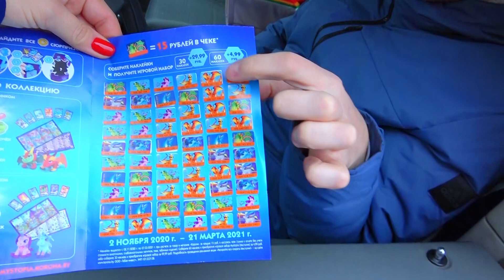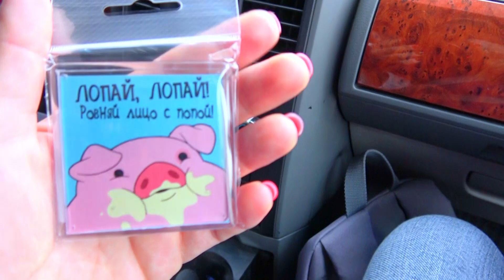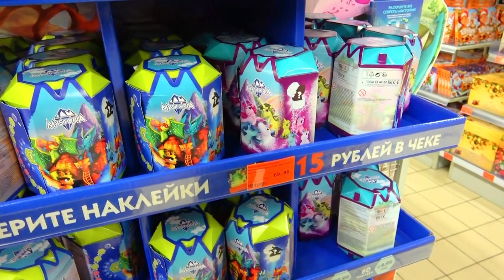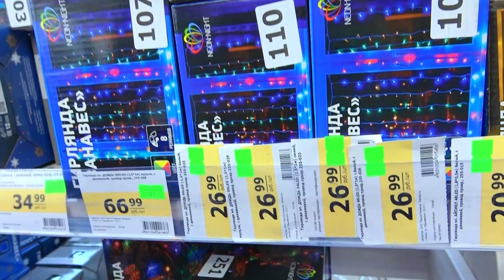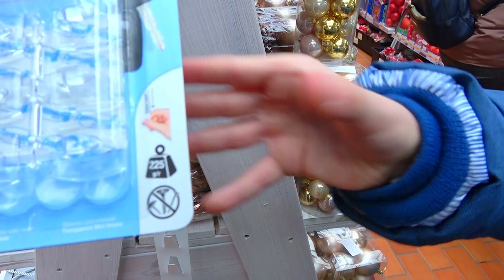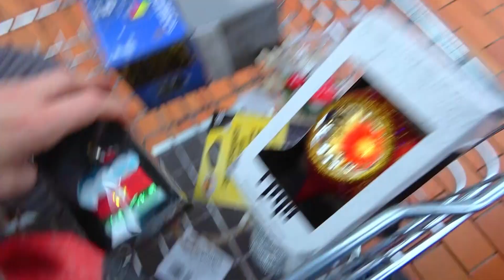400 $ за ИГРУШКУ. ЛОХОТРОН. ВЛОГ.